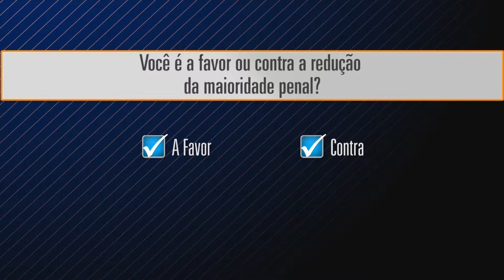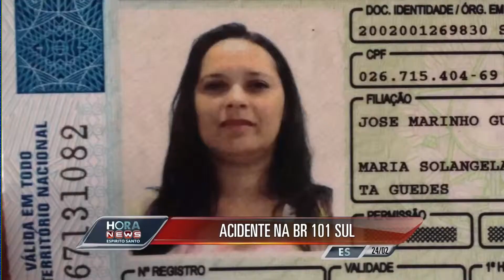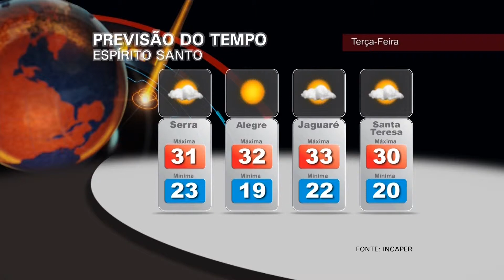Hora News Espírito Santo - Edição da Noite (24/02/2014) - Bloco 3